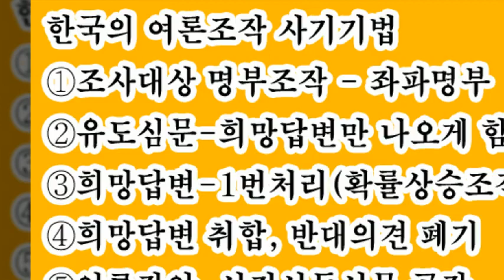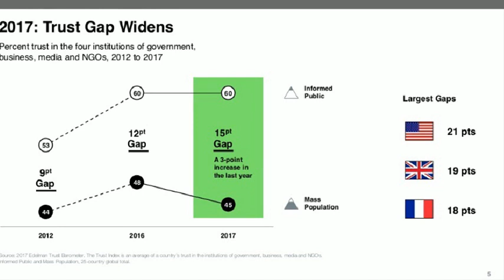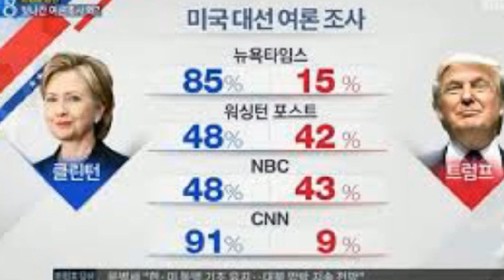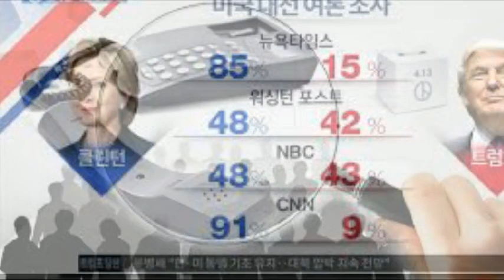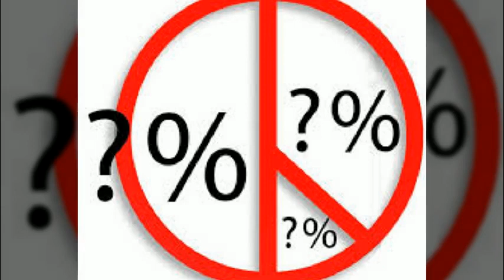문라덴식 여론조작 딱걸렸다